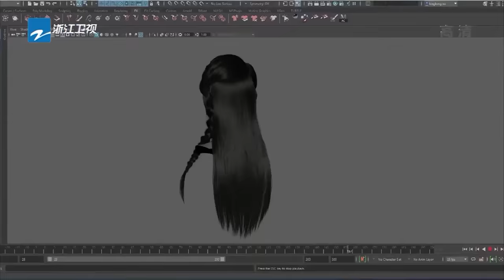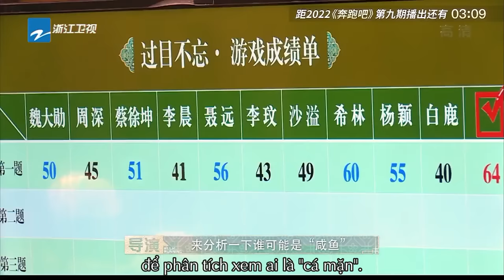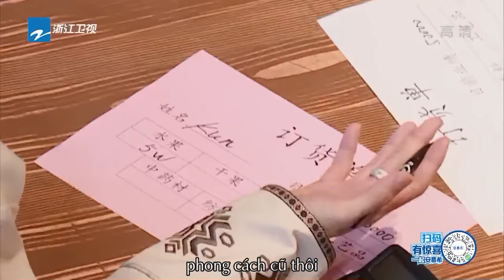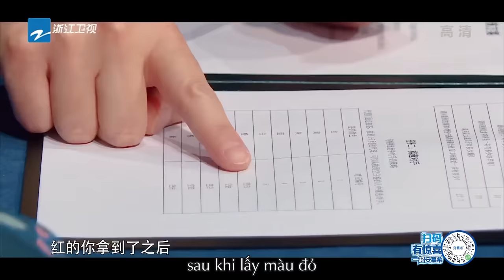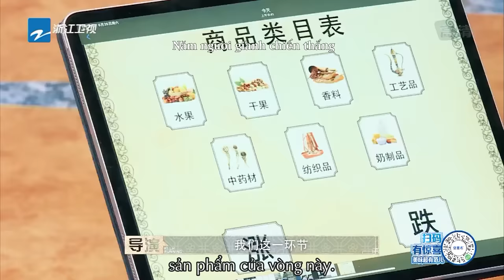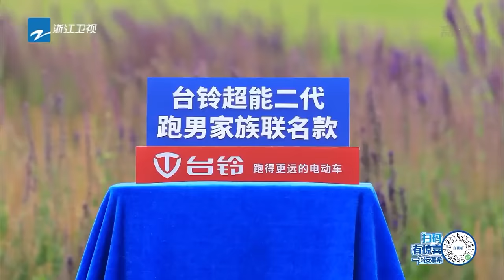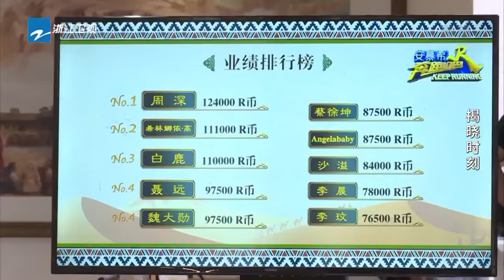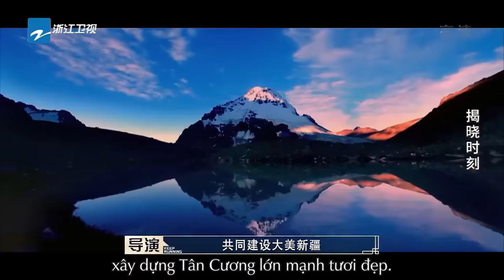[Vietsub-FULL] | Keep Running Phần 10-Tập 09 20220710